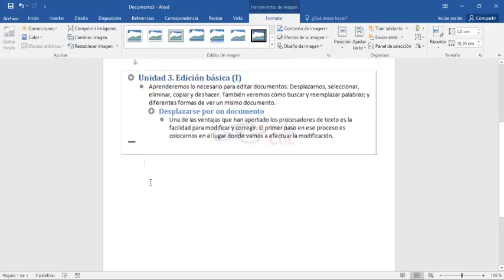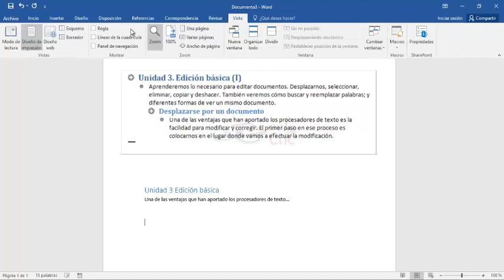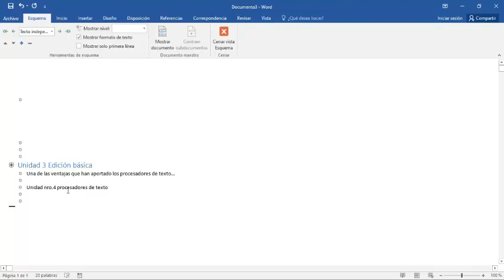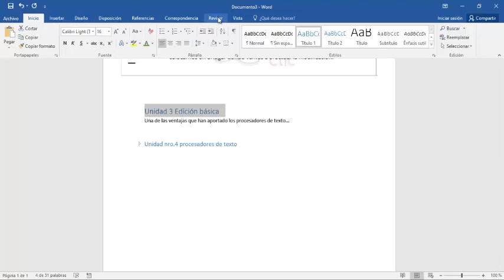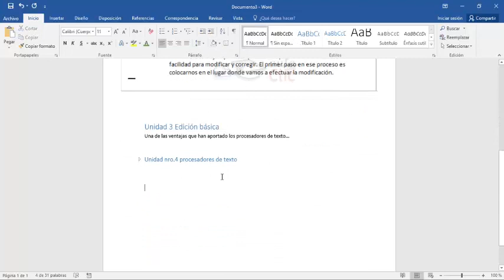Webinar Word Avanzado 2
Esquemas